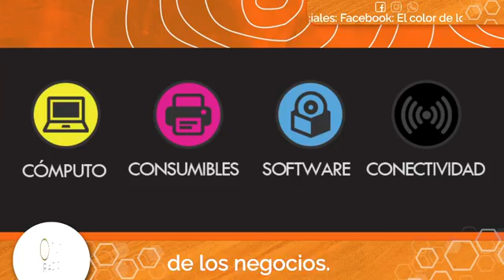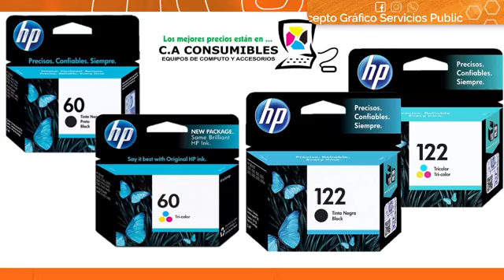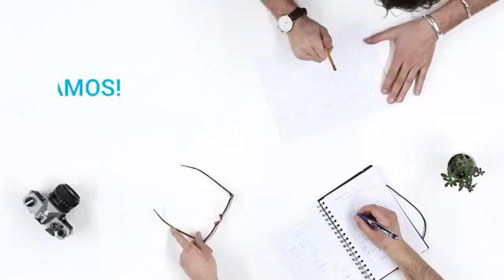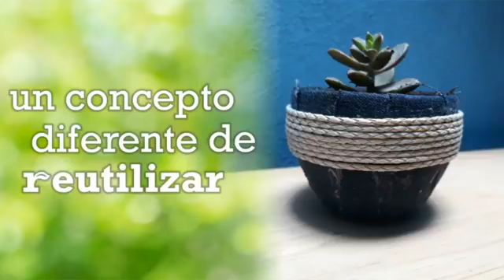El color de los negocios: Prog 59. C.A Consumibles.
Estás escuchando
🔹 C.A Consumibles.
Conduce: Juan Carlos Benítez.